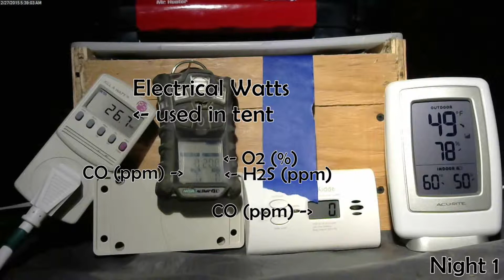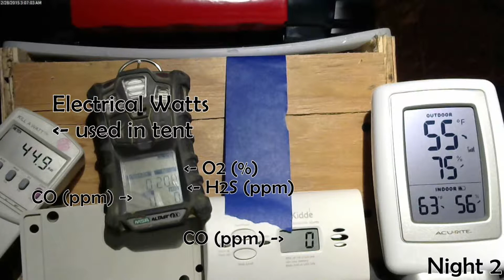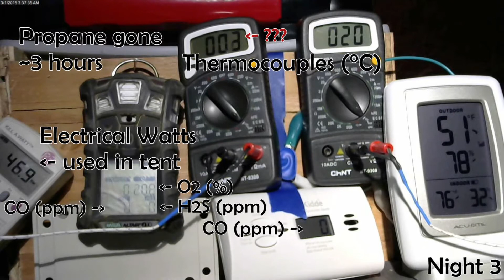Tent heating tests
Will running a propane heater inside your tent kill you?  Here are a few trials with instrumentation.